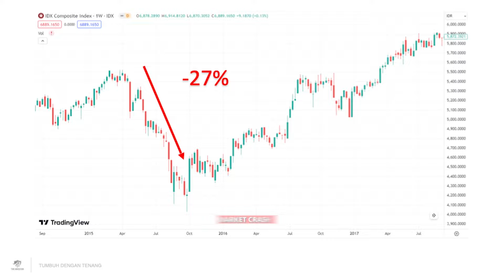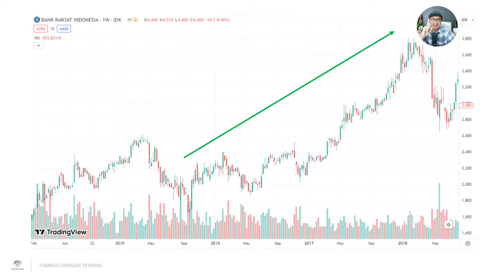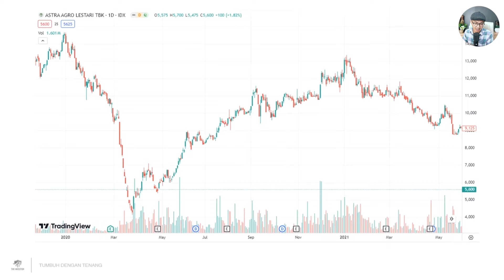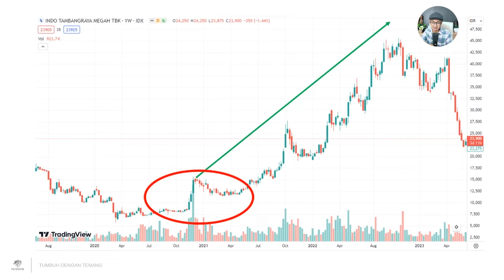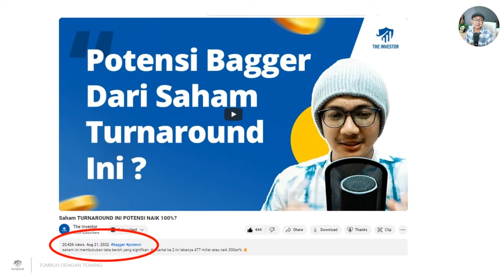CARA SAYA CUAN 200% !!!